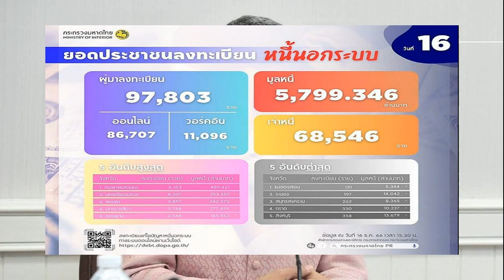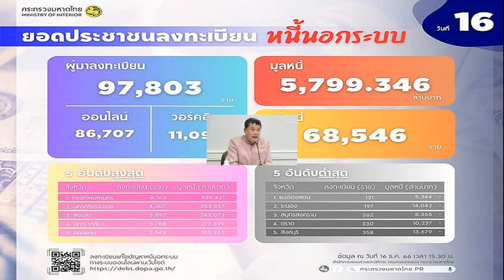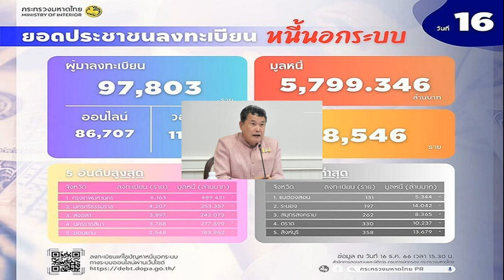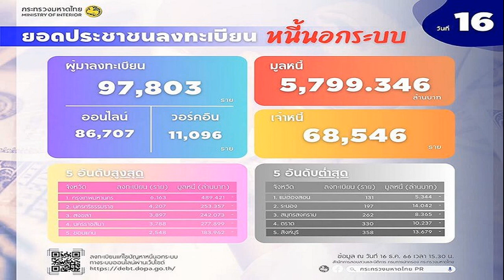สุดเศร้า แม่น้องเฟิร์น เขียนประวัติส่งลูกครั้งสุดท้าย ทั้งเรียนดี ได้ทุน กำลังจะจบป เอก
กลายเป็นเหตุการณ์สลดอย่างมาก เมื่อหญิงสาวคนหนึ่ง ซึ่งเป็นนักศึกษาปริญญาเอก ได้ตกอาคารที่พักลงมาเสียชีวิต เนื่องจากหนีคนเมาที่บุกห้องกลางดึก
สาเหตุของเรื่องราวดังกล่าวเกิดมาจาก นายสมมาตร อายุ 41 ปี ซึ่งขับขี่รถจยย. ยี่ห้อยามาฮ่า รุ่นเอ็กซ์แม็กซ์ 300 เกิดความไม่พอใจที่มีคนมาจอดทับที่
จากนั้นนายสมมาตร ได้โทรถามแม่บ้านประจำหอพัก และได้รับแจ้งว่าจะตามมาเลื่อนรถให้ แต่เขาไม่พอใจบอกว่าจะไปเรียกเอง ก่อนที่จะขึ้นไปบุกห้อง จนเธอหนีและตกลงมา

โดยมีการแชร์กระดาษแผ่นหนึ่ง ซึ่งเป็นลายมือของแม่ น.ส.อาภาภรณ์ ผู้เสียชีวิต ได้เขียนประวัติของลูก ซึ่งกลายเป็นเรื่องเศร้า
กระดาษดังกล่าวได้ประวัติว่า ปี 2558 ศึกษาปริญญาตรี ที่ภาควิชาฟิสิกส์ คณะวิทยาศาสตร์ มหาวิทยาลัยเกษตรศาสตร์ ได้รับทุนการศึกษาพระราชทานจากสมเด็จพระเทพฯ จบการศึกษาปริญญาตรีด้วยเกรดเฉลี่ย 3.19
ปี 2562 ได้ศึกษาในระดับ ปริญญาโท ที่ภาควิชาฟิสิกส์ คณะวิทยาศาสตร์ มหาวิทยาลัยเกษตรศาสตร์ ได้รับทุนการศึกษา ของทุนสถาบัน บัณฑิตวิทยาศาสตร์ และเทคโนโลยี ด้วยเกรดเฉลี่ย 3.50
ปี 2564 ได้ศึกษาต่อในระดับปริญญาเอก ที่ภาควิชาฟิสิกส์ คณะวิทยาศาสตร์ มหาวิทยาลัยเกษตรศาสตร์ ได้รับทุนการศึกษา

ในโครงการพัฒนาบัณฑิตและวิจัยคุณภาพสูง ด้านวิทยาศาสตร์ และเทคโนโลยี ได้เดินทางไปนำเสนอผลงานวิจัยที่ ไต้หวัน ในวันที่ 7-9 พ.ย.2566

และได้รับรางวัลการนำเสนอผลงานวิจัยแบบโปสเตอร์ ในงานประชุมวิชาการระดับนานาชตา ที่ ไต้หวัน กำหนดจบการศึกษาในระดับปริญญาเอก ปี 2567
แม่เขียนประวัติน้องเฟิร์น